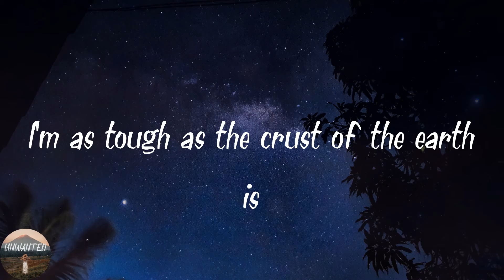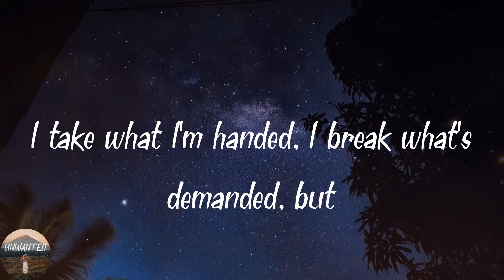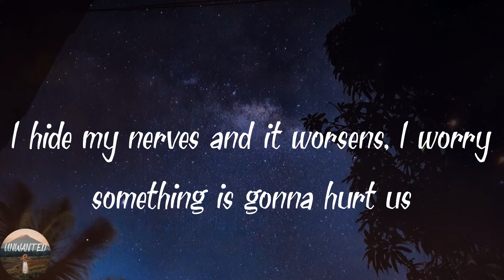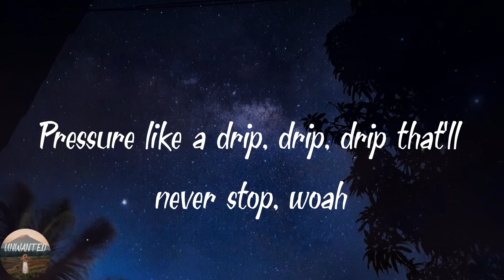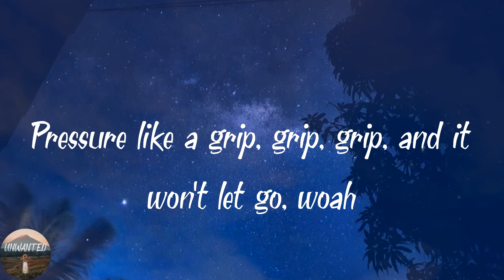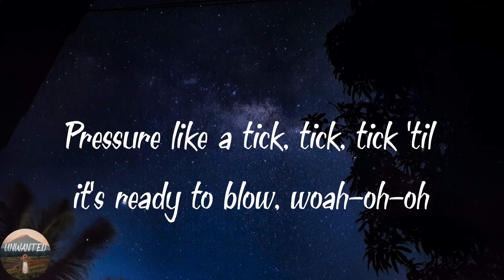Jessica Darrow - Surface Pressure (Lyrics)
️🎵Lyrics Surface Pressure
I'm the strong one
I'm not nervous
I'm as tough as the crust of the earth is
I move mountains
I move churches
And I glow 'cause I know what my worth is
I don't ask how hard the work is
Got a rough, indestructible surface
Diamonds and platinum, I find 'em, I flatten 'em
I take what I'm handed, I break what's demanded, but
I feel berserk as a tightrope walker in a three-ring circus
Was Hercules ever like "Yo, I don't wanna fight Cerberus"?
I'm pretty sure I'm worthless if I can't be of service
A flaw or a crack
The straw in the stack
That breaks the camel's back
What breaks the camel's back?
It's pressure like a drip, drip, drip, that'll never stop, whoa
Pressure that'll tip, tip, tip 'til you just go pop, whoa-oh-oh
Give it to your sister, your sister's older
Give her all the heavy things we can't shoulder
Who am I if I can't run with the ball?
If I fall to
Pressure like a grip, grip, grip, and it won't let go, whoa
Pressure like a tick, tick, tick 'til it's ready to blow, whoa-oh-oh
Give it to your sister, your sister's stronger
See if she can hang on a little longer
Who am I if I can't carry it all?
If I falter
I hide my nerves and it worsens, I worry something is gonna hurt us
The ship doesn't swerve as it heard how big the iceberg is
I think about my purpose
Can I somehow preserve this?
Line up the dominoes
A light wind blows
You try to stop it tumbling
But on and on it goes
But wait
If I could shake the crushing weight
Of expectations would that free some room up for joy?
Or relaxation? Or simple pleasure?
Instead, we measure this growing pressure
Keeps growing, keep going
'Cause all we know is
Pressure like a drip, drip, drip that'll never stop, woah
Pressure that'll tip, tip, tip 'til you just go pop, woah-oh-oh
Give it to your sister, it doesn't hurt and
See if she can handle every family burden
Watch as she buckles and bends but never breaks
No mistakes, just
Pressure like a grip, grip, grip, and it won't let go, woah
Pressure like a tick, tick, tick 'til it's ready to blow, woah-oh-oh
Give it to your sister and never wonder
If the same pressure would've pulled you under
Who am I if I don't have what it takes?
No cracks, no breaks
No mistakes
No pressure